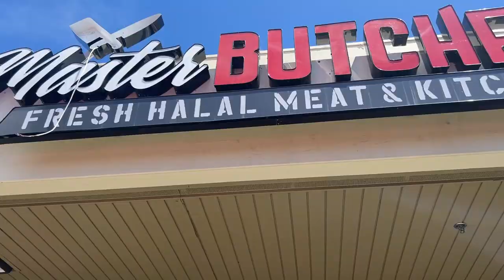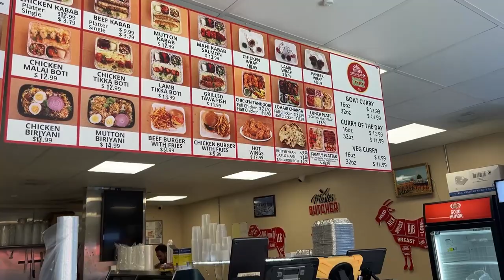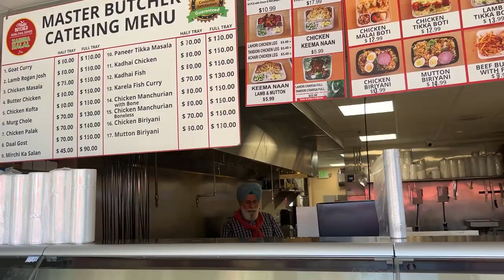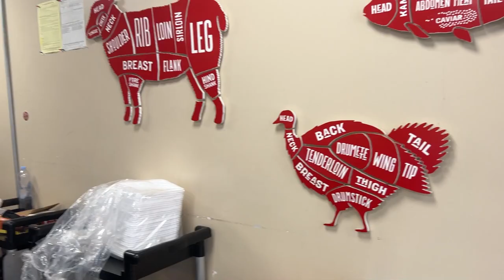Is this the best place to buy Halal Meat in USA? (San Francisco Bay Area)🤔 Ft. Master Butcher